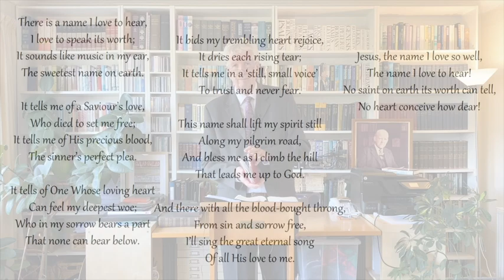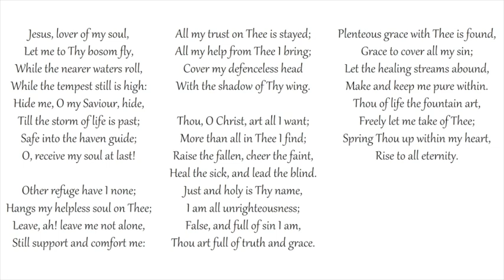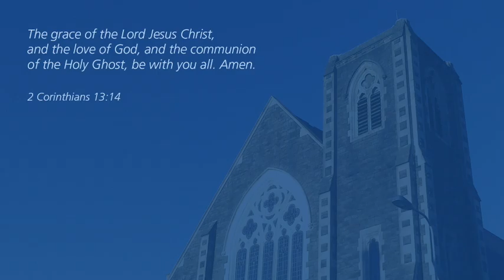Hand Of God - Psalm 139v5,10: Dewi Higham - 30 Aug 20, 6:00 PM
We gratefully acknowledge for their hymn recordings and for granting permission to use them here. The recordings are taken from Martijn de Groot's YouTube channel and we are grateful for his work and his permission to use it here